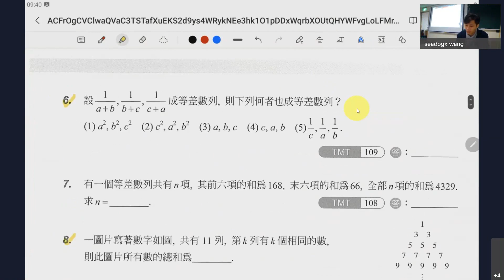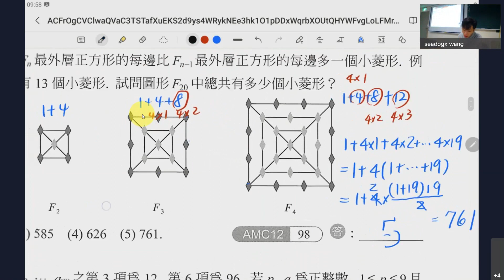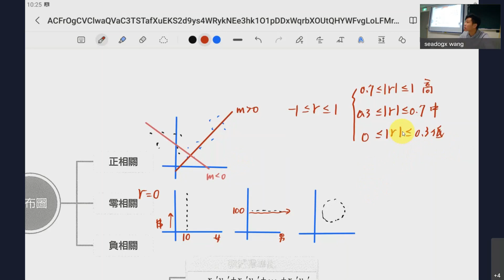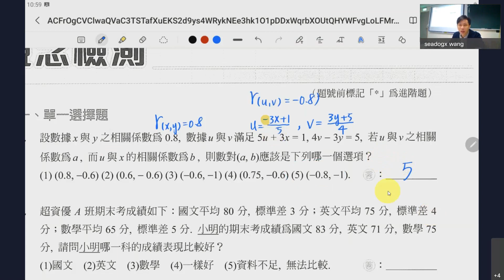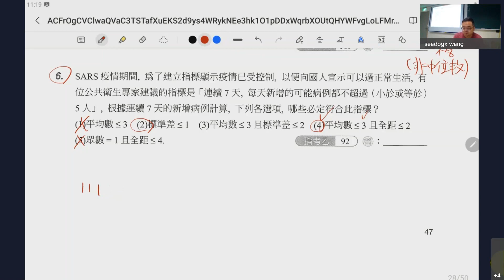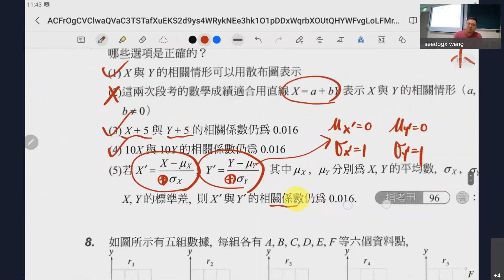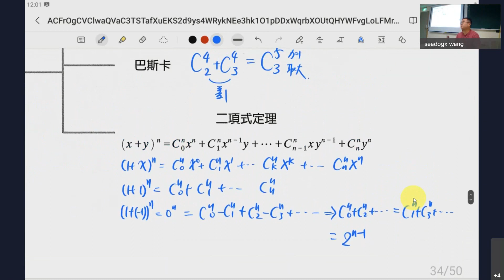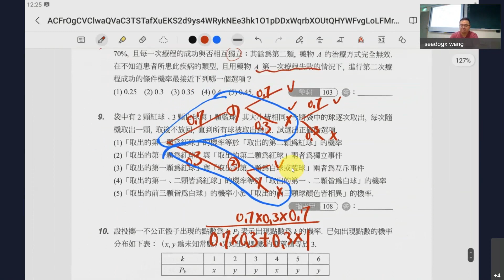vol 2 ch6 數據分析 ch7 排列組合與機率